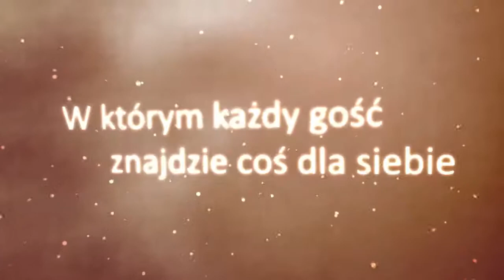Ranczo Kondratówka - REKLAMA